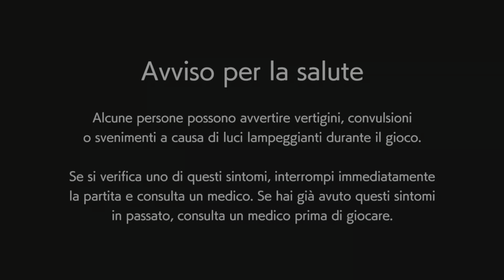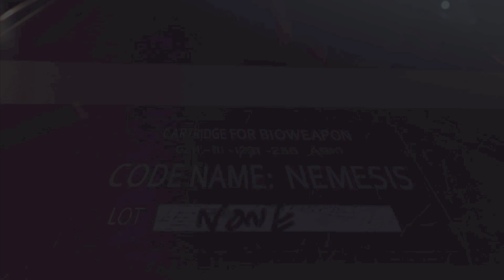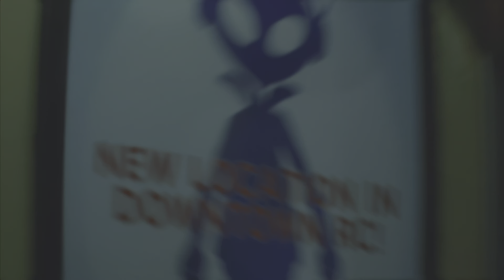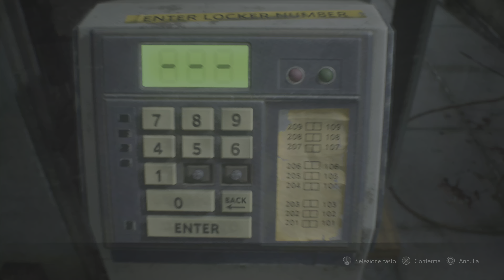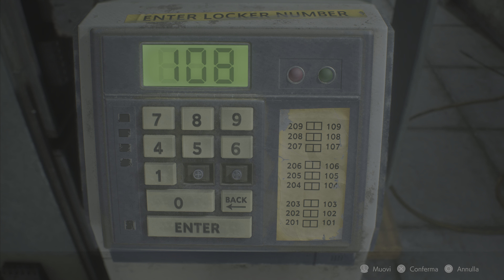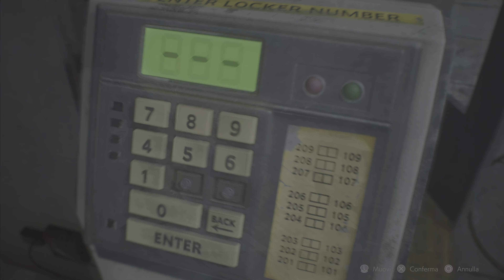Resident Evil 2 Film-Game 4K, HDR, 60FPS, Ray Tracing PS5 (ITA). PARTE 1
Un film montaggio totalmente amatoriale, ideato al solo scopo come servizio fan per tutti gli appassionati di Resident evil.

ENG
A totally amateur edited movie, created for the only purpose of being a fan service for all Resident Evil fans.